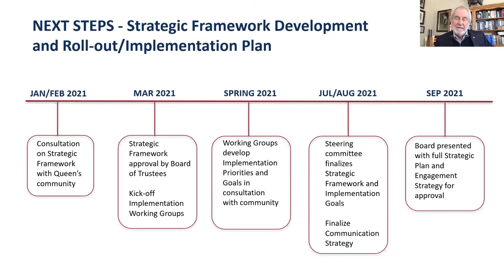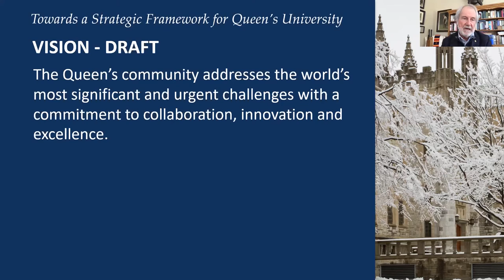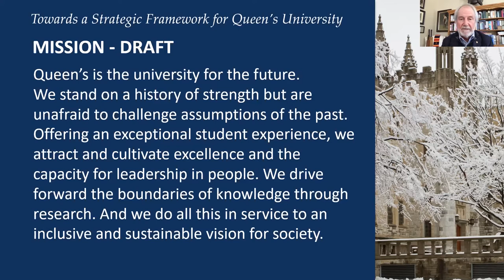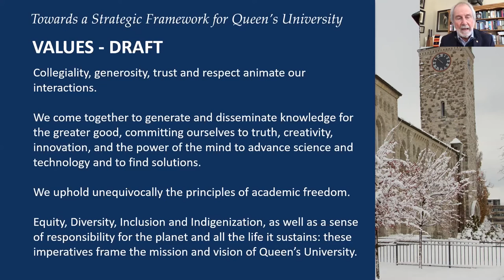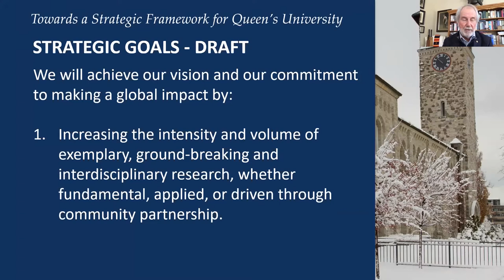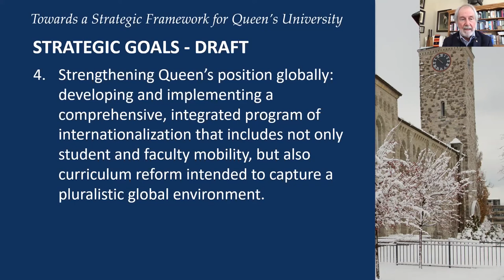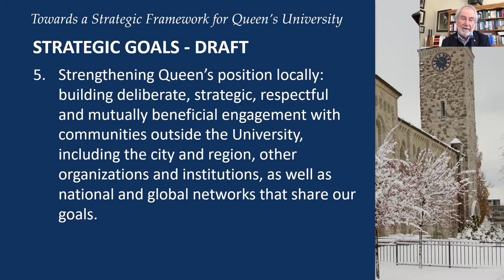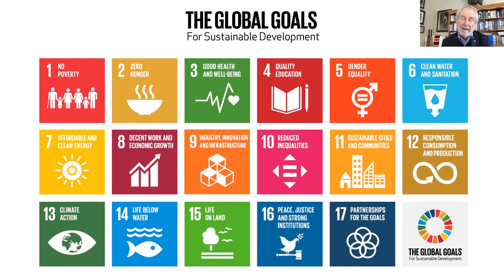Town Hall with Principal Patrick Deane - February 9 2021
Queen's Principal Patrick Deane holds a town hall meeting to discuss his "Report on the Conversation" and the future strategy and direction of the university. Recorded February 9, 2021.